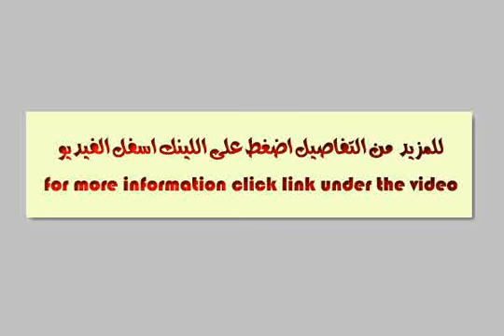APARTMENT for sale in Abo Qir Alexandria - mlseg.com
APARTMENT for sale in Abo Qir Alexandria غرفتين وصاله ومطبخ وريسبشن 4 قطع - طوسون-برج القضاه - Egypt Real Estate | Alexandria | Abo Qir | Apartment For Sale